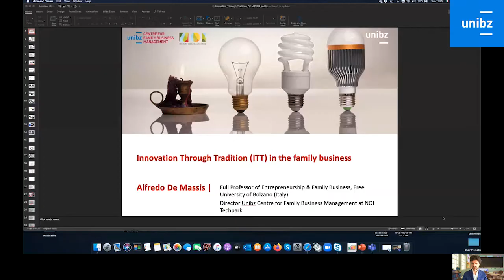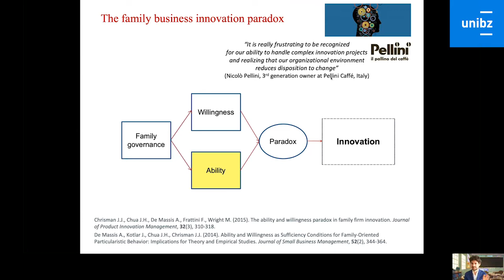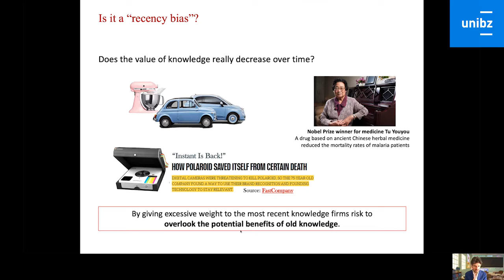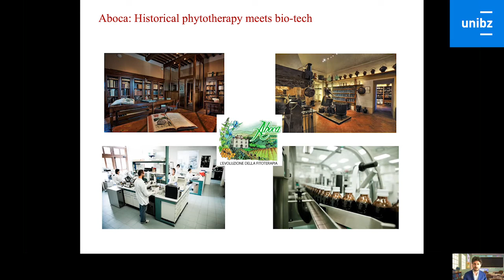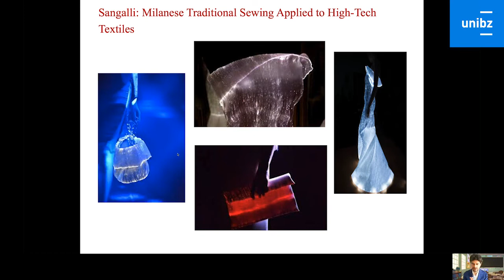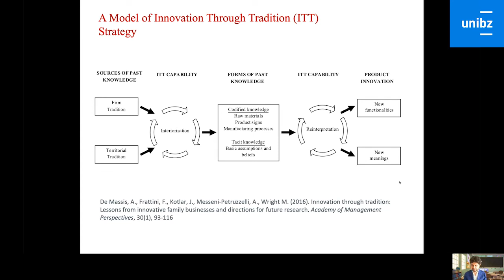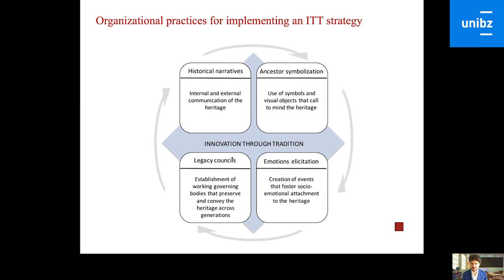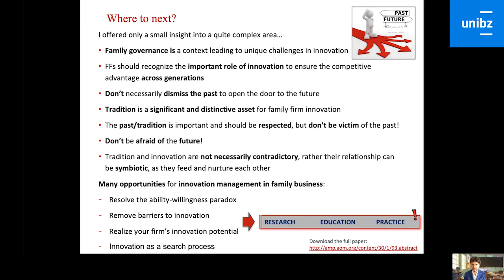Studium Generale - Open Lectures: Innovation through Tradition (ITT) in the Family Business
Innovation Through Tradition (ITT) is a novel innovation strategy conceptualized by De Massis and colleagues that firms can apply to leverage their tradition to innovate. The presentation illustrates the ITT concept. It is based on De Massis’ published research in the leading management journals and offers insights that can inform family business decision-makers about how to manage the tradition-innovation paradox that characterizes family business behavior. Real cases of family firms are also be discussed in order to show the particular challenges and issues of Innovation Through Tradition (ITT) in family businesses.

Professor Alfredo De Massis - Free University of Bozen-Bolzano